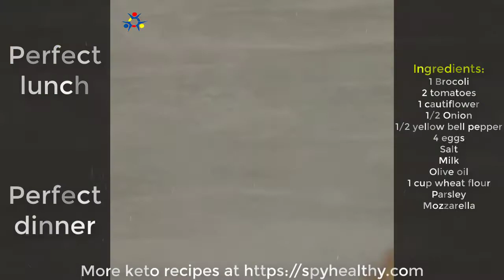Perfect keto idea for lunch or dinner| Healthy keto meals| Healthy recipes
𝗜𝗻𝗴𝗿𝗲𝗱𝗶𝗲𝗻𝘁𝘀:

1 brocolli
2 tomatoes
1 cautiflower
1/2 onion
1/2 yellow bell pepper
1 cup wheat flour
4 eggs
Salt
Olive Oil
Milk
Parsley
Mozzarella